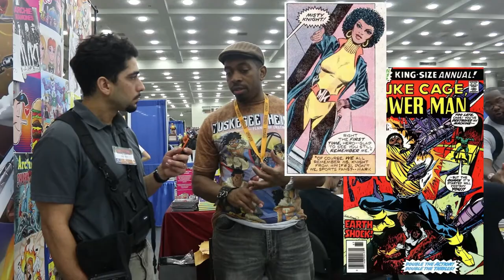Baltimore Comic Con 2019: interview with creator of Shahnameh